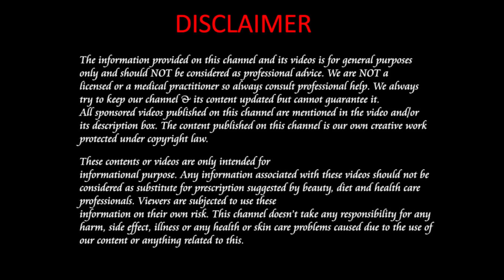शिशु को निरोग बनता हरड़ का घासा || Best Baby health Hindi Video || Ayurvedic Khazana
Copyright : Ayurvedic Khazana